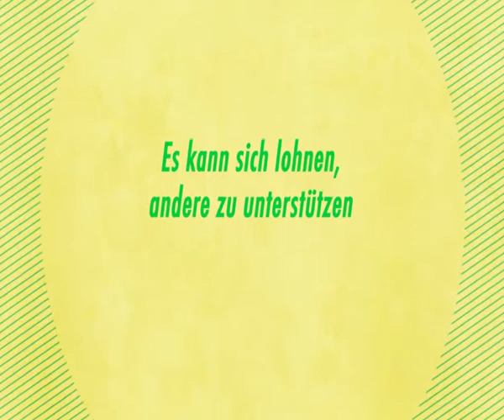Wie kann ich mit Amway Geld verdienen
Unter diesem Link kann man sich direkt bei mir als Amway-Geschäftspartner registrieren.

Eine Einführung in das Amwaygeschäft und wie Sie ein flexibles Einkommen erwirtschaften.
Bei Interesse Tel.: 0163/ 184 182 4